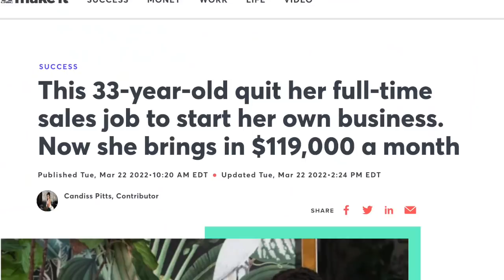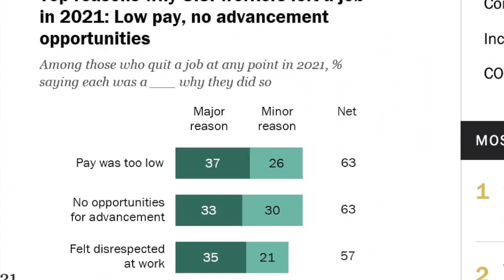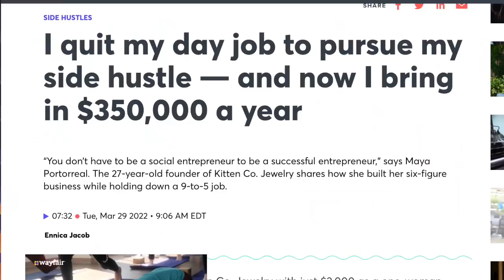Why Millions Are Quitting Their Jobs RIGHT NOW (I QUIT MY JOB TOO)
Make sure your personal info has not been exposed on the dark web. Aura makes it really simple to find out and stay protected. Try for 14 days free